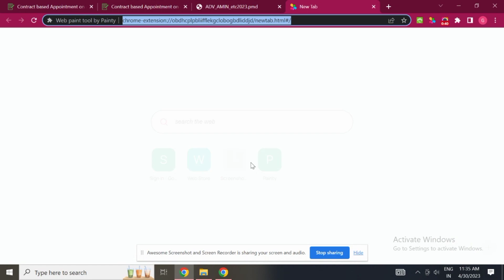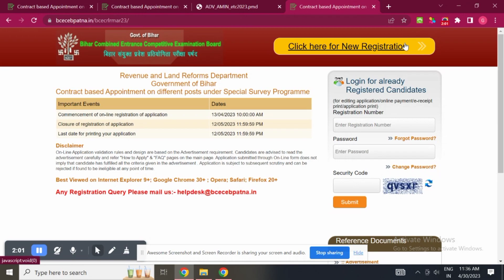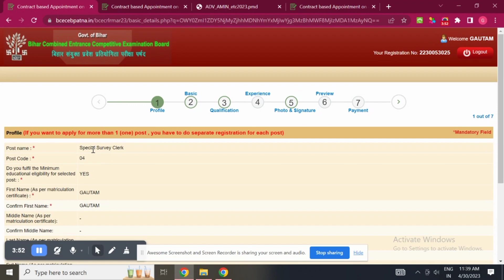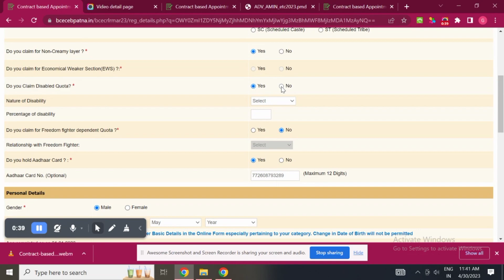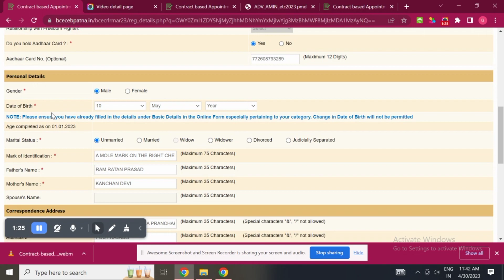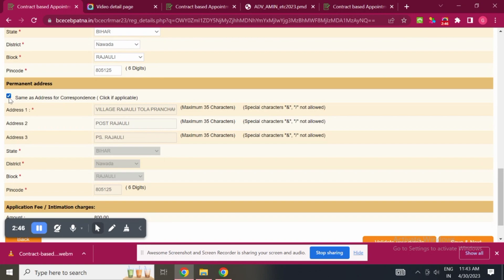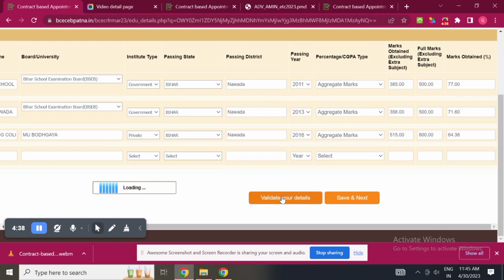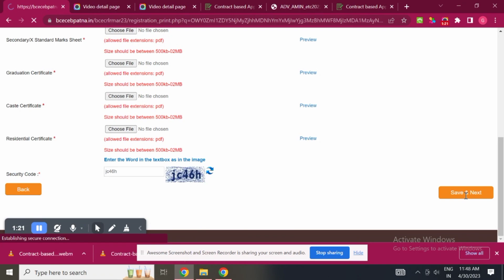How To Apply Bihar Special Survey Cleark Form 🆕Bihar Lrc Ka Form Kaise Bhare.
Hello everyone.
If you have enjoyed with our channel.

@Graphos Study

On this channel uploaded :-

✍️ Current Affairs.
✍️ Government Job Update.
✍️ Gk & Gs.

                            Jay Hind